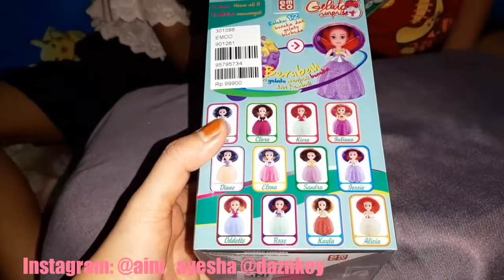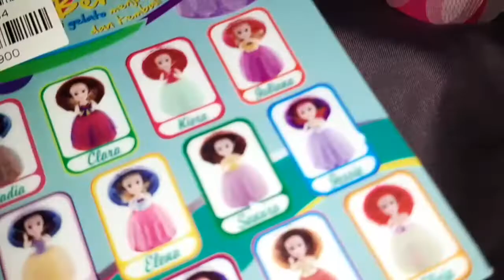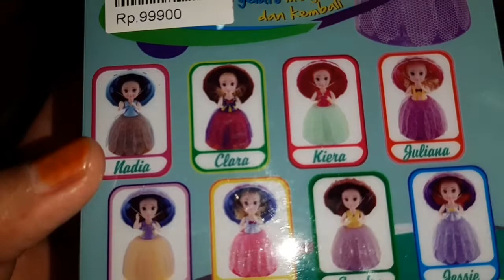BUKA MAINAN GELATO SURPRISE